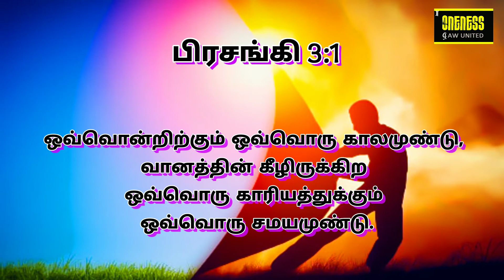அதுவே உன் வாழ்வின் சொத்து OCT15 | ""பிரசங்கி 3:1""